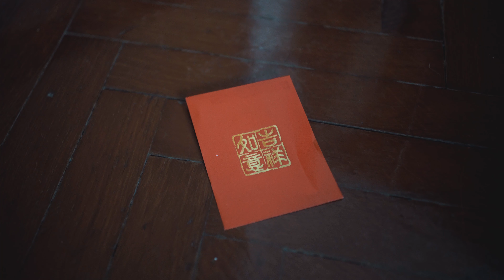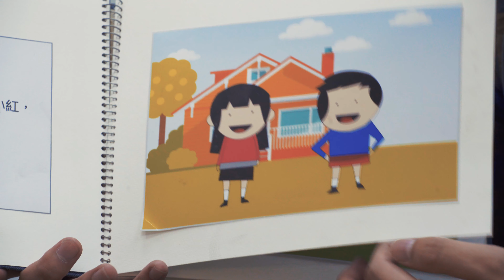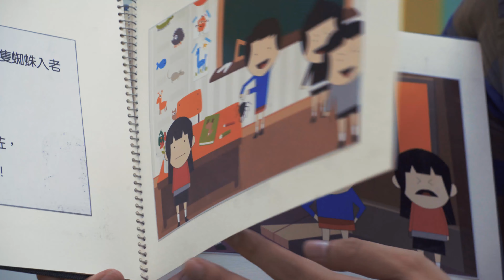Bar Pacific 2016 Anti-Drug Micro Film Submission